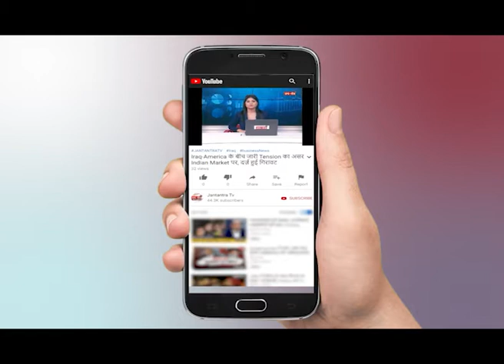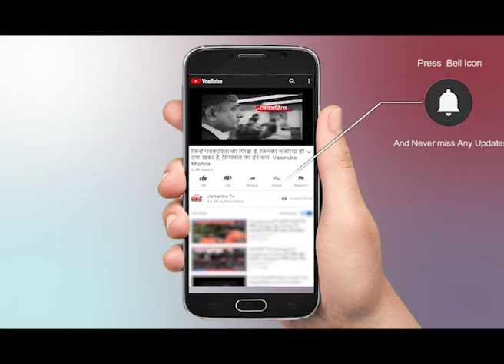HATHRAS CASE : UP सरकार का SC में हलफनामा